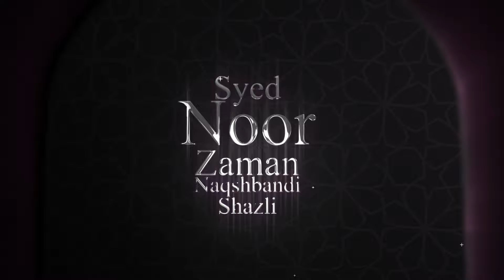Har Naik Kaam Allah Kay Tofeeq Sai Hota Hai || Mufti Syed Noor Zaman N.S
Welcome to Syed Noor Zaman Naqshbandi Shazli Channel,

COPYRIGHTS RESERVED BY NZS TV